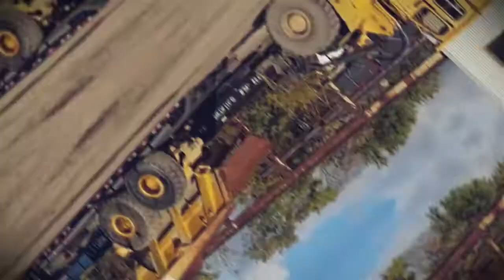Loading Deere 400C Truck Bed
Here at H&R Construction Equipment Parts, we are loading up and shipping a Deere 400C articulated truck bed out to a customer. We removed the bed from the john deere 400C after bringing the truck into our teardown bay to dismantle. Fixed the tires, rims, and frame, and it's ready to go!

Visit hrparts.com.